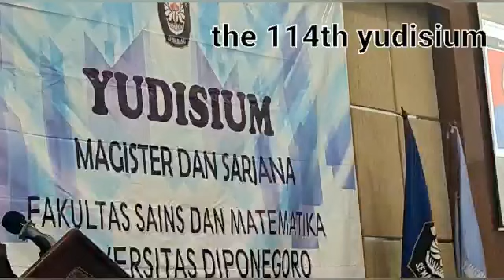Upacara Yudisium ke-114 Fakultas Sains dan Matematika Universitas Diponegoro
Upacara Yudisium ke-114 Fakultas Sains dan Matematika Universitas Diponegoro dilaksanakan pada Kamis, 27 Oktober 2022 bertempat di ruang pertemuan lantai 6 Gedung Acintya Prasada FSM Undip